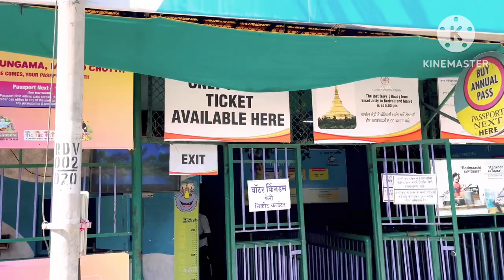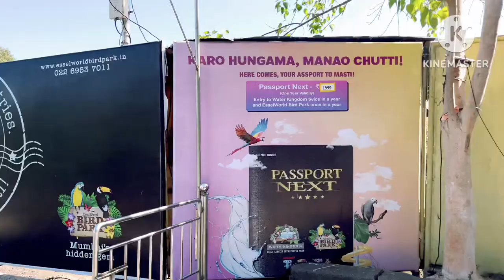Pagoda temple mumbai borivali //Global Vipassana Meditation Hall // budha temple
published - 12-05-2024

Vipassana Pagoda | Mumbai | Wonder of Maharashtra

Global Vipassana Pagoda, Borivali West, Mumbai. Inaugurated in 2009 by the then President Pratibha Patil.

 From Mumbai Airport

Mumbai is well-connected when it comes to public transportation or commuting via roads. You can get a taxi or an auto from the airport to Gorai, where the center is located. It is advisable to get a taxi as they are cheaper and due to the meter-system, you do not have to haggle. Other than that, you can also hire an Ola or an Uber to directly drop you at Global Vipassana Pagoda. The local buses and trains also offer many routes connecting Pagoda to the airport.

From Borivali Station
Take Autorickshaw or Bus from the Station and reach at Gorai where you well get ferry for Pagoda
return price for ferry is 100 INR

Location: Near Essel World, Next to Esselworld, Gorai Village, Mumbai – 400091, India

Timings: Monday – Sunday: 9:00 AM -7:00 PM (Last entry at 6:30 PM)

Music🎶 use this video:

ncs music